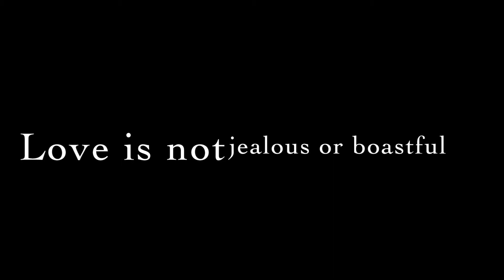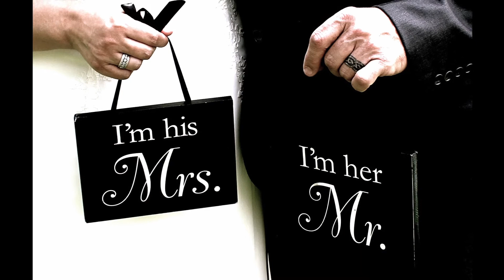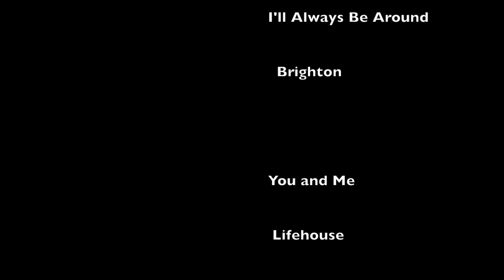Rob and Jennifer's Wedding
This is the first wedding I shot as a solo photographer. I did this as a little gift for the bride and groom as a thank-you for giving me this opportunity.